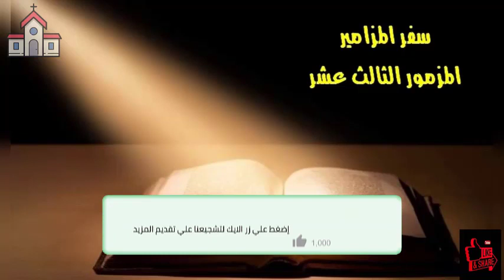المزمورالثالث عشر مقروء بصوت الشماس/چو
المزمور الثالث عشر بالموسيقي بصوت اخوكم جو